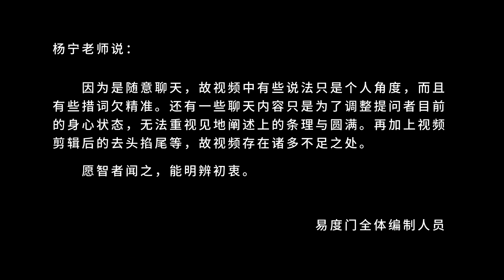闲谈耳根圆通法门 易度门 聊天室汇辑2012年10月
闲谈耳根圆通法门
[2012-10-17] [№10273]